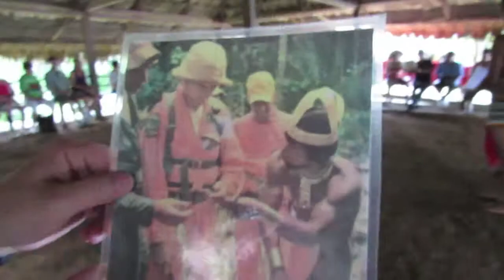Panama Day 5: Digest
Highlights of our fifth day in Panama (in three second bursts). This video was created using the movie digest mode on the Canon PowerShot SX50 HS. Recorded on June 26, 2013.